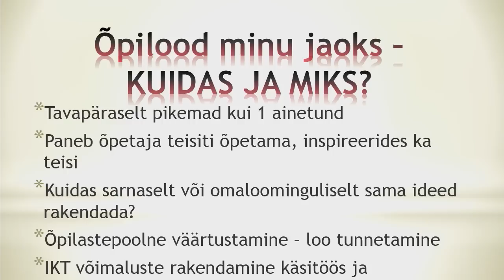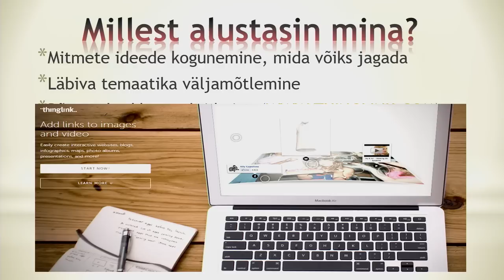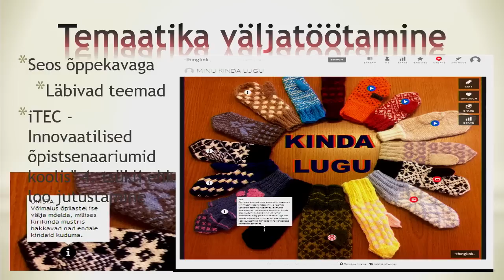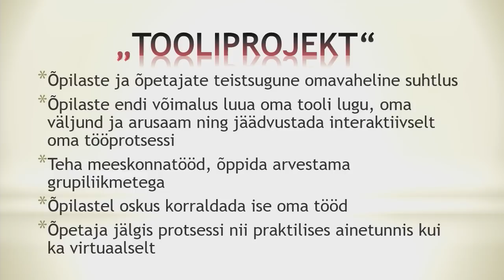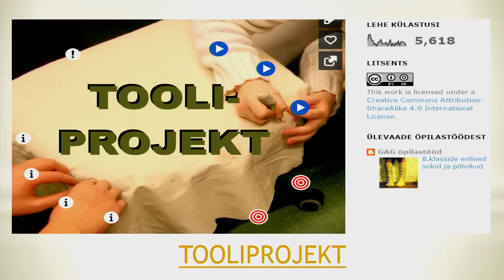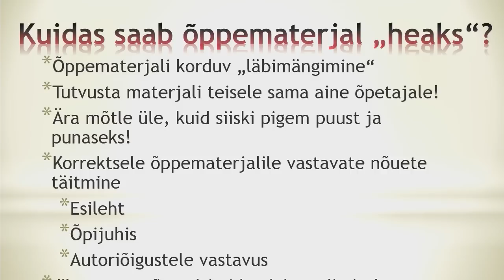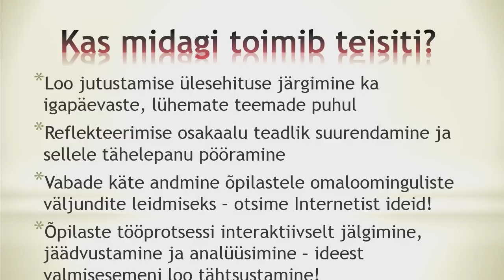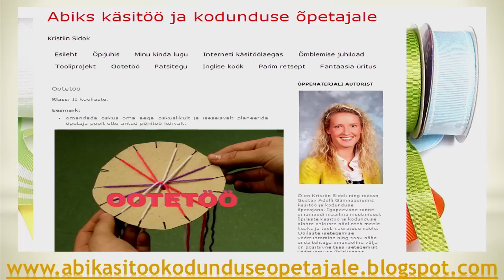Kristiin Sidok - Tehnoloogia ja õpilugudega käsitöö ja kodunduse aines